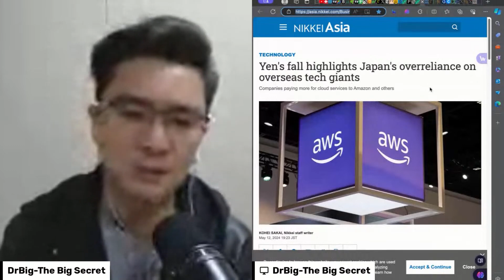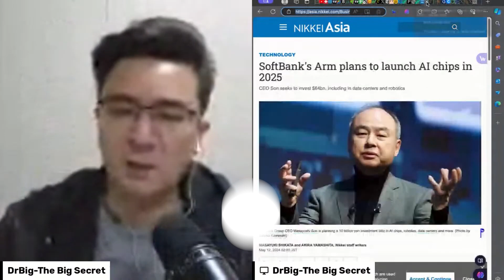ผลกระทบ จุดตกต่ำของเทคโนโลยีญี่ปุ่น